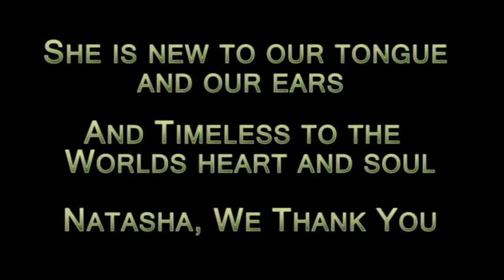Miss Natasha performing Amazing grace on the prome